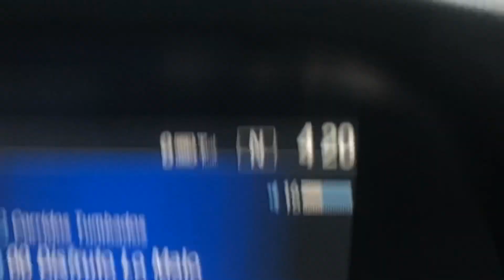Trail & L ride down the shore 🍃🌞🌅 We got lost 💀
Hey guys I finished filming the giveaway cake video and I’ll post it sometime next week & here’s a short mini kinda not really vlog more of a montage🤓🌞 anyways hope you guys like it or whatever 🌞 I do not own the rights to any music used throughout the video but I did pay for them so w.evaa🤪